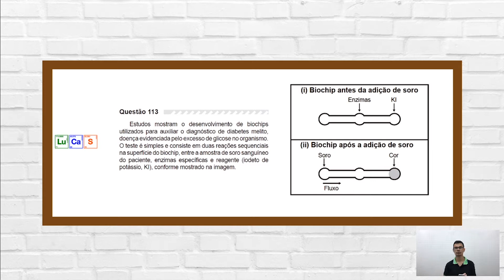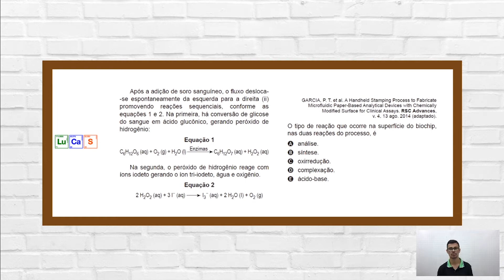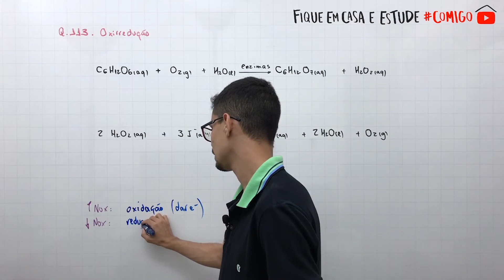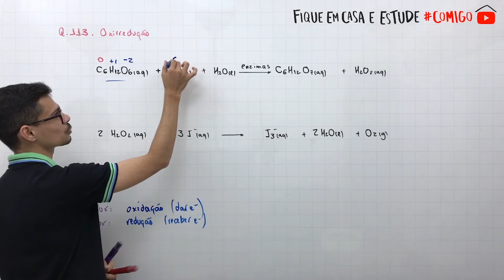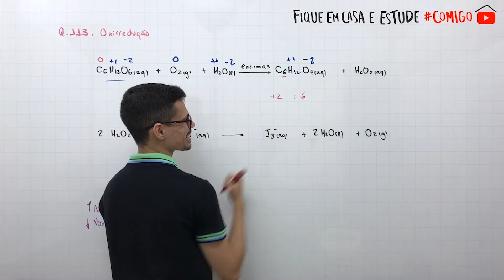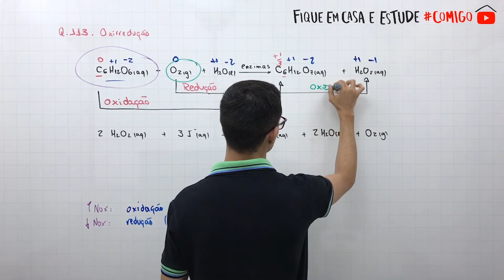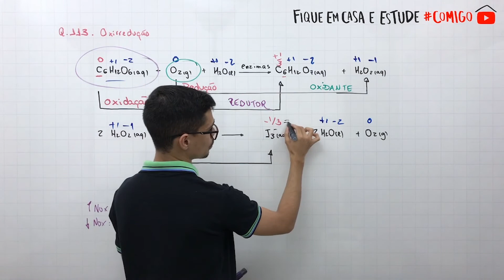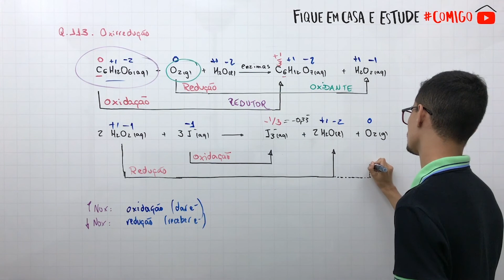ENEM em dias ÚTEIS | ENEM 2019 | Questão 113 (Caderno 06/Cinza)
Todo dia útil uma questão do ENEM para que você detone!

Estudos mostram o desenvolvimento de biochips utilizados para auxiliar o diagnóstico de diabetes melito, doença evidenciada pelo excesso de glicose no organismo. O teste é simples e consiste em duas reações sequenciais na superfície do biochip, entre a amostra de soro sanguíneo do paciente, enzimas específicas e reagente (iodeto de potássio, KI), conforme mostrado na imagem.

Faça parte do meu Canal no Telegram e receba, em primeira mão, meus conteúdos

Química é com o Professor Lucas Siqueira